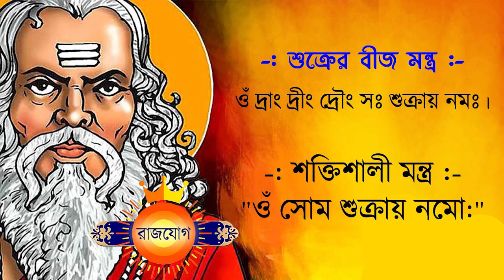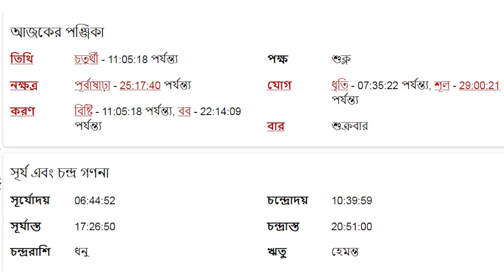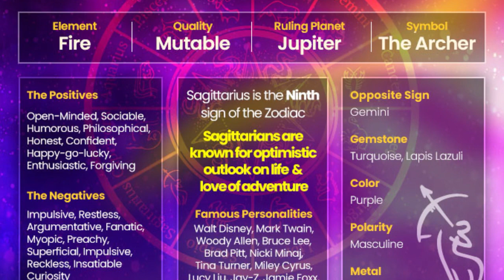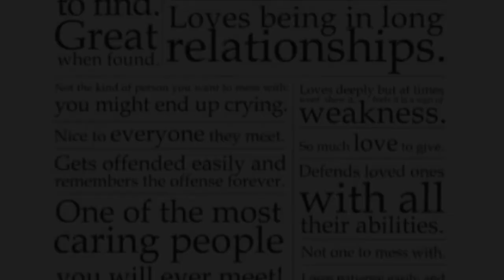ধনু রাশি ১৭ই নভেম্বর ২০২৩ আজকের রাশিফল - Dhanu Rashi 17th November 2023 Ajker Rashifal - Sagittarius